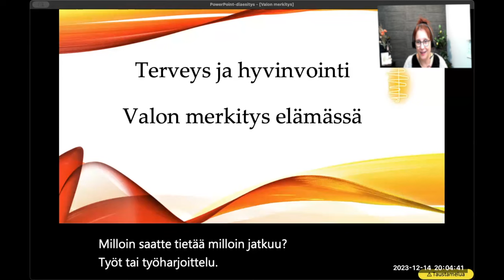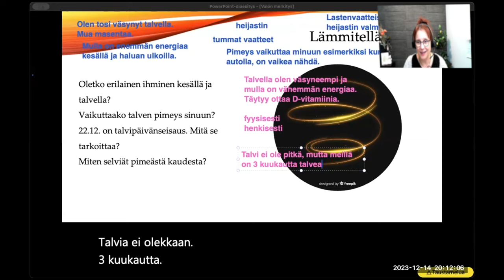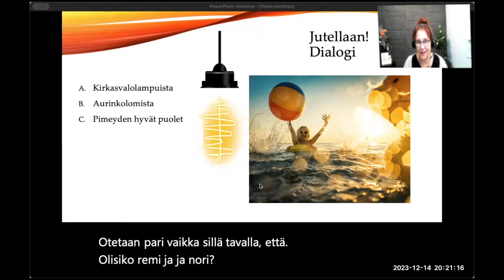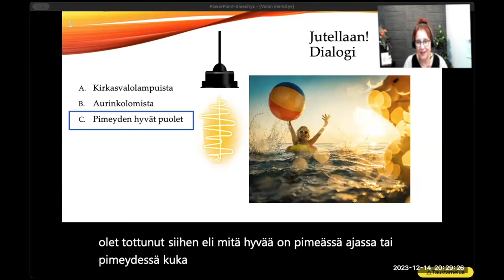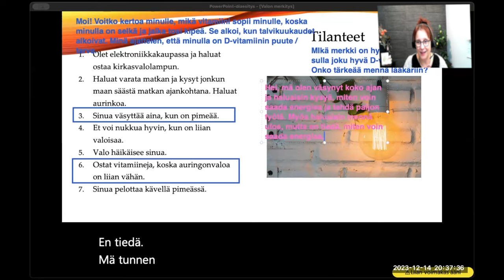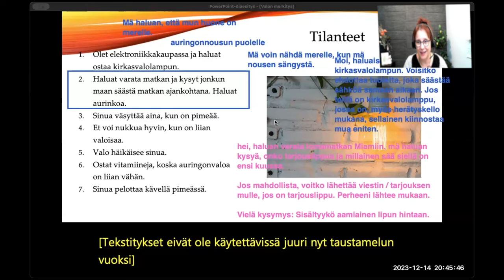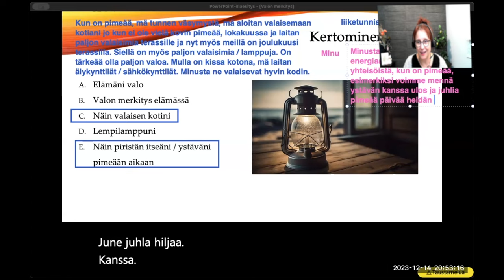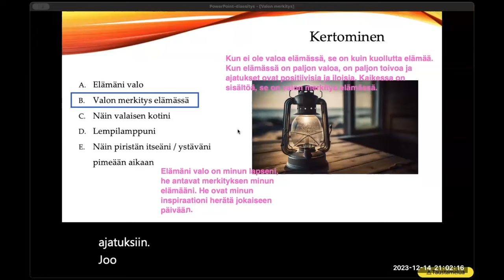Opi suomea! Valo (Intermediate)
Teema Theme: Terveys ja hyvinvointi
Osateema Part theme: Valo
Taso Level: Intermediate